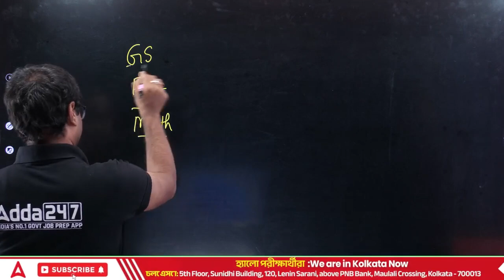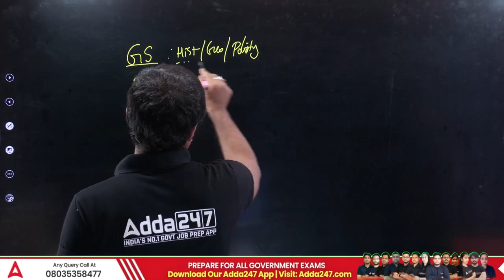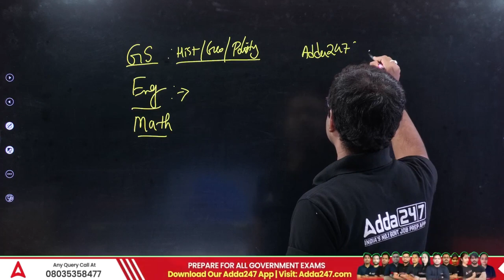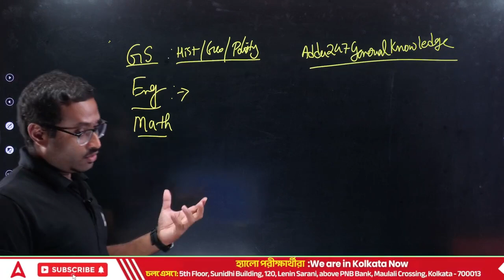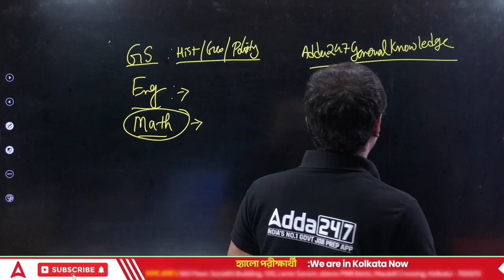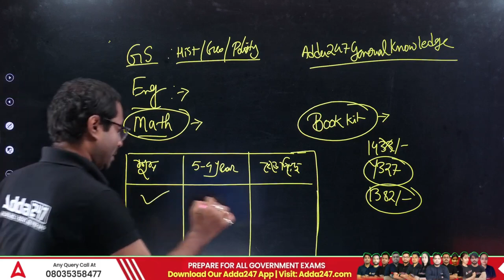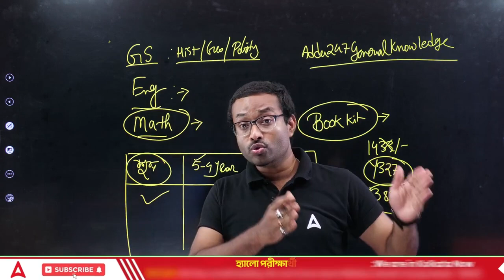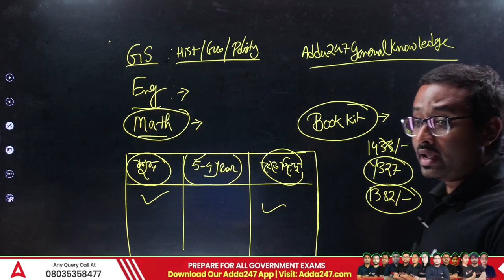Clerkship এর Preparation Phase এ কি কি ভুল করা চলবে না | PSC Clerkship Preparation Strategy 2023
In this Video We Are Going to Discuss About PSC Clerkship Preparation Strategy 2023 | Clerkship  এর Preparation Phase  এ কি কি ভুল করা চলবে না | PSC Clerkship New Vacancy 2023 | Complete Details